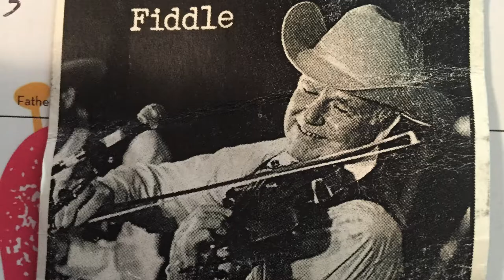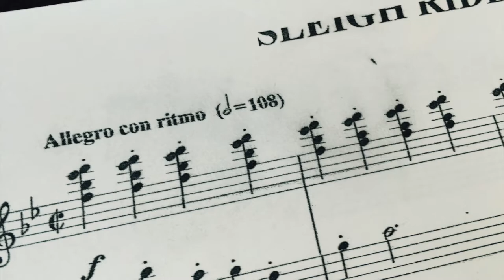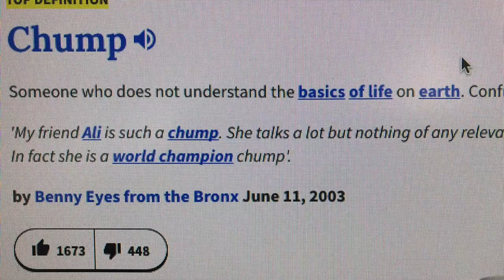Klezmography photos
a tune called 'Klezmography" from my 2019 record, Skill and Bones.
accompanied by random Austin music world musicians and other important folks

drums:  James Gwyn
bass:   Jon Blondell
piano:   Danny Levin
trombone:  Jon Blondell